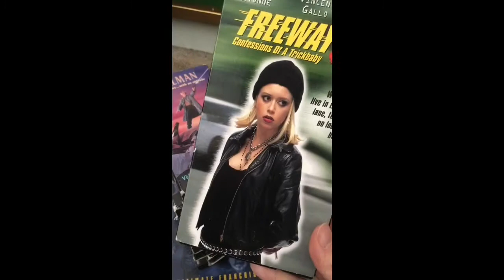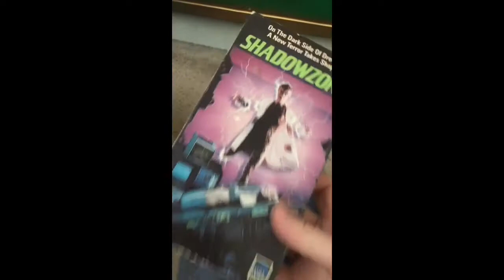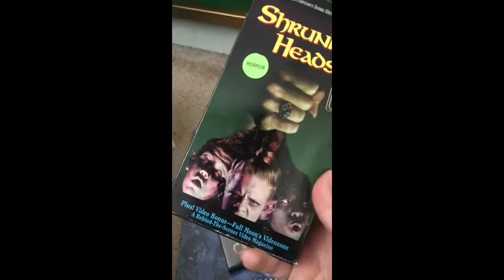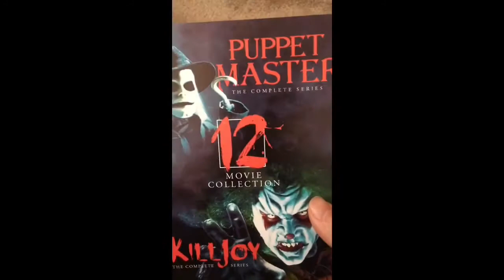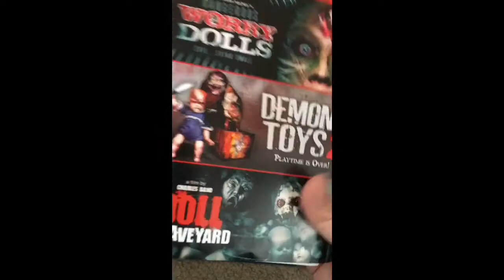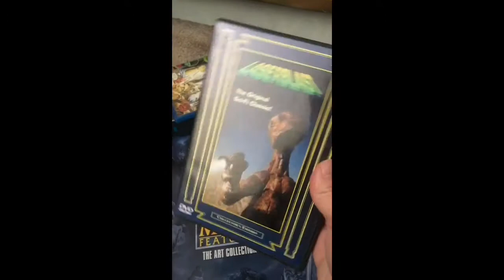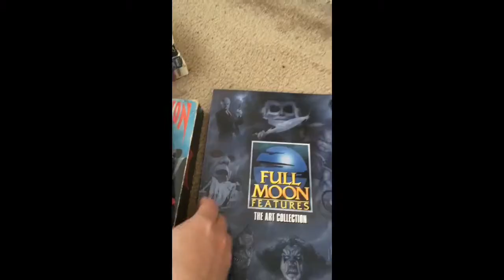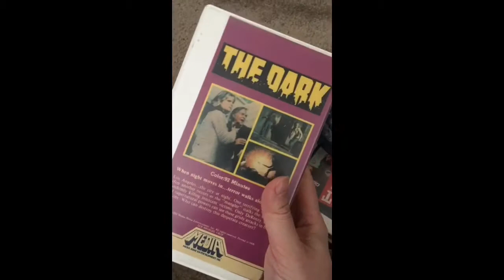My Full Moon Collection 💥Horror! Sci Fi! Fantasy!💥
ive been on a full moon binge after watching all the puppet master films. ive always collected their movies, but just havent gotten into their franchises. here's the ones i have currently in my collection. including empire and wizard video.